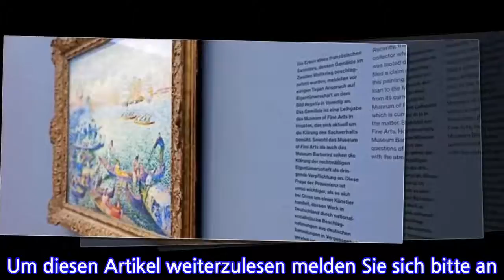Entscheidung über Cross-Gemälde noch nicht gefallen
Ob Raubkunst oder nicht. Bislang ist noch nicht geklärt, wem das Gemälde „Regatta in Venedig“ von Henri-Edmond Cross gehört. Derzeit hängt es im Museum Barberini in Potsdam.